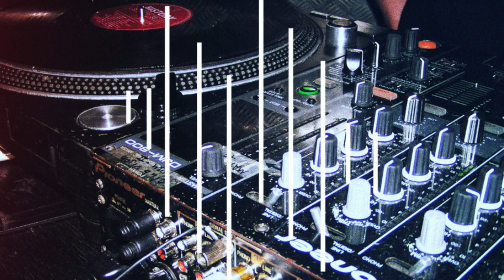Can't stop the music DEMO TRACK 2008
WELCOMEMANのデモトラックです。

INFOMATION